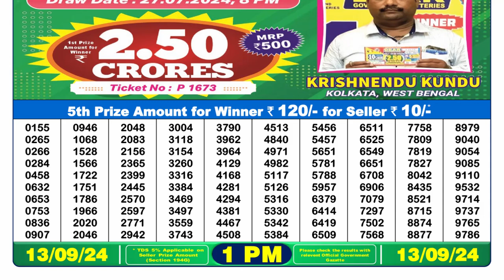🔴Dear Lottery Sambad 1pm today 13.09.24 Nagaland State Lottery Result